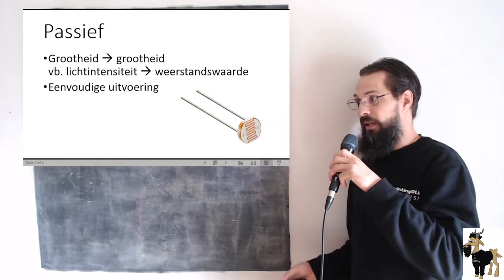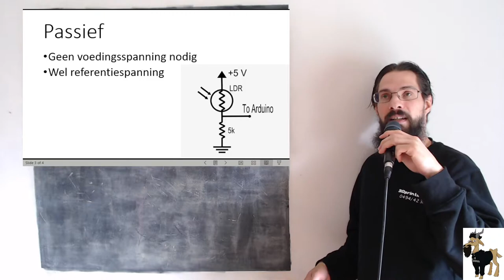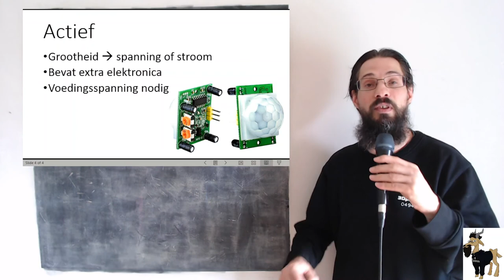Meettechnologie - Sensoren - passief of actief?